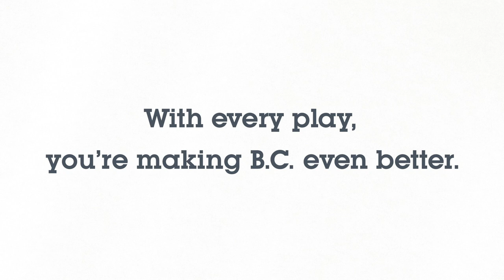With Every Play, We All Benefit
Thanks to players like you, BCLC has delivered more than $23 billion to the province since 1985. Every lottery ticket or play at a casino in B.C. helps fund healthcare, hospitals, parks, schools, and community programs to keep us happy, healthy and thriving.